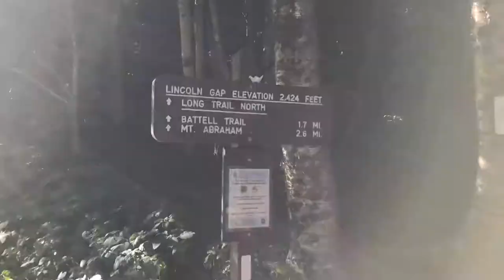Long Trail Thru-Hike ‘20 Days 10 & 11: Bloodroot Gap to Mt. Abraham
This segment of my 2020 Long Trail thru hike takes us out of the rolling hills of the Southern Greens and into the sharper and rockier peaks of the Northern Green Mountains. Entering the Breadloaf Wilderness treated us to some amazing views and forest that held enchantments around every corner. We loved the transition to a feeling of more remote wilderness with less people encountered on trail. This section also included a breathtaking sunrise and sunset from the Skylight lodge.